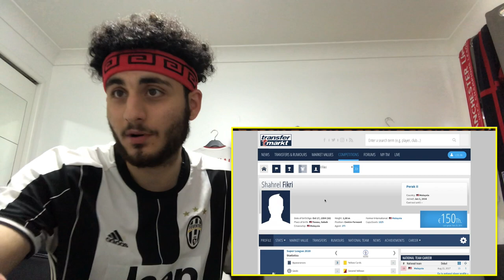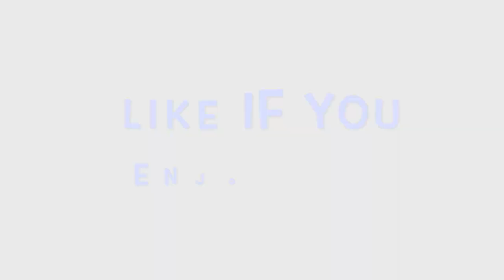Shahrel Fikri Highlights REACTION!! - Malaysian Striker!!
PART 2!!

 ▼ CREDIT ▼